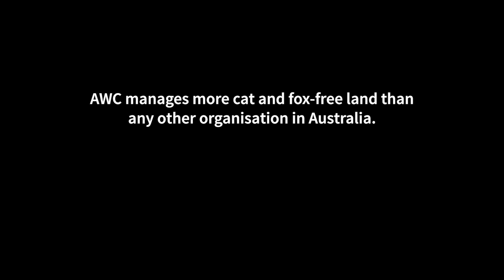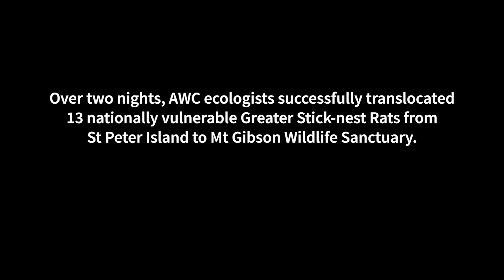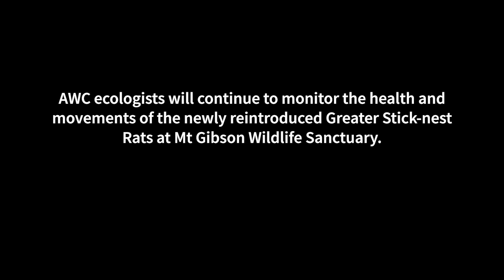Greater Stick-nest Rats Journey Over Land & Sea | Australian Wildlife Conservancy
Over 11 nights in September 2018, a team of eight AWC staff and two staff from SA DEW undertook a complex logistical operation to capture and translocate 13 Greater Stick-nest Rats (seven males and six females) to Mt Gibson Wildlife Sanctuary.

Film by Brad Leue/AWC